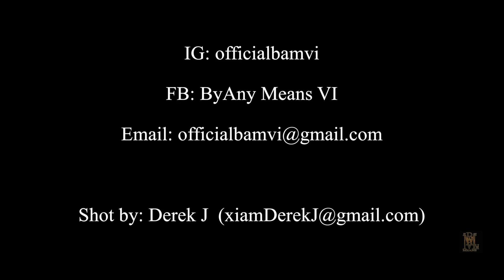BamVI - EAT (Official Music Video)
By Any Means Virgin Islands

The Official Music Video For "Eat" By BamVI

Directed By Aaron Wilson & IIIXL Original Films
Shot & Edited By Derek J Productions
Black Altona Mafia Entertainment

BOOM